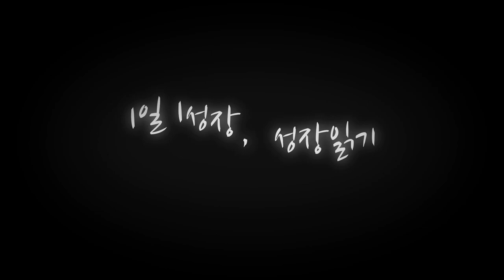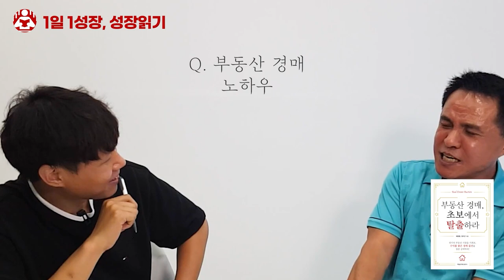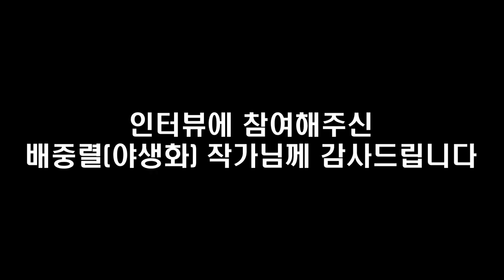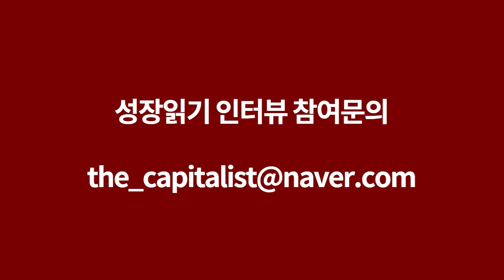평범한 직장인이 투자로 부동산 부자가 될 수 있는 법(수십억 자산가가 알려주는 진짜 부자되는 이야기) I 야생화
📚 『 부동산 경매, 초보에서 탈출하라 』 도서 구매 📚

고맙습니다.